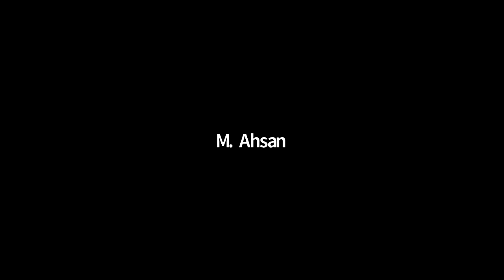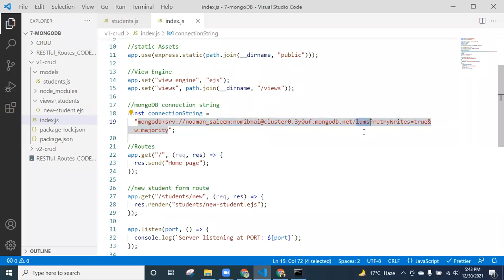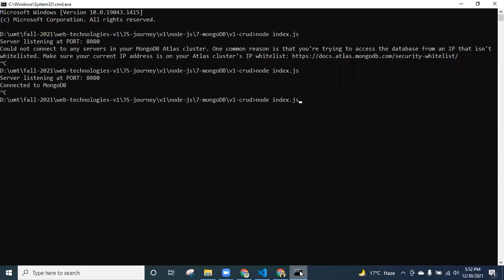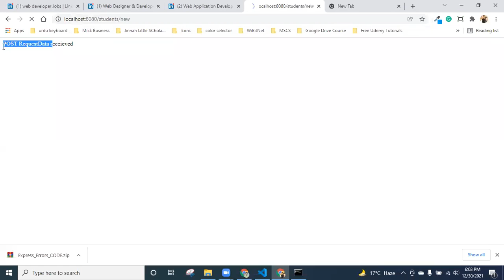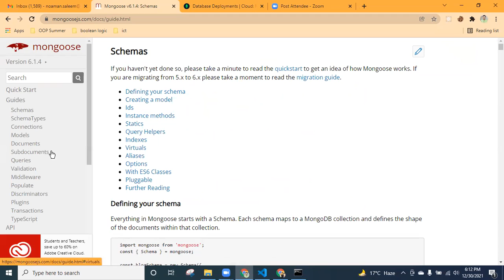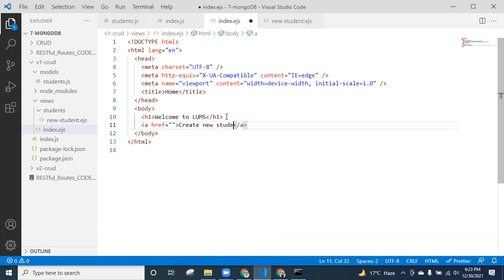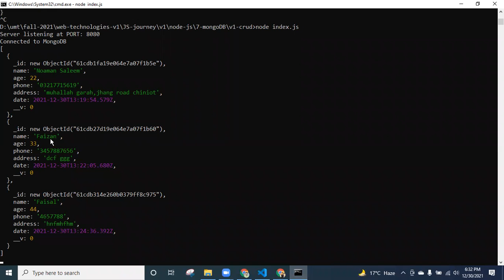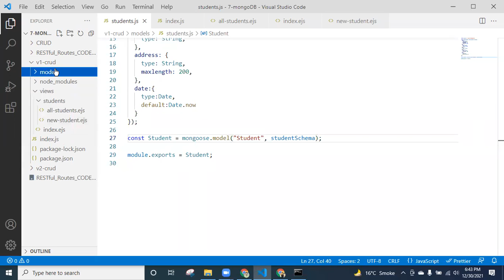MongoDB CRUD Part 1